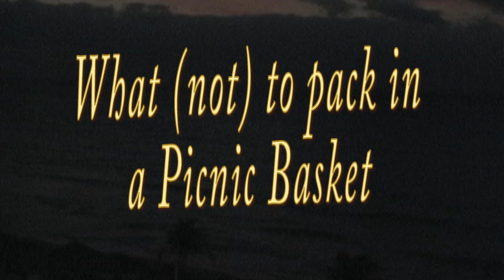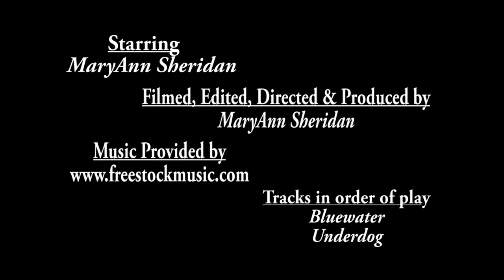What (not) to pack in a Picnic Basket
A (not-so) informative how-to video final for Film Foundations class.